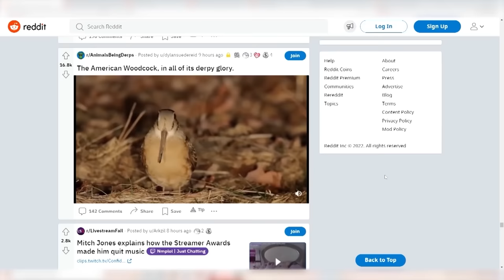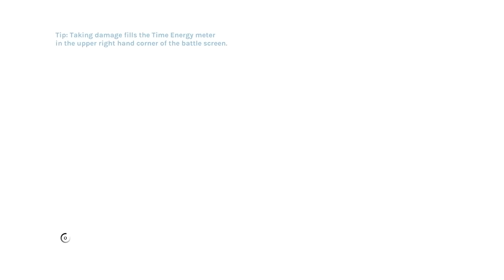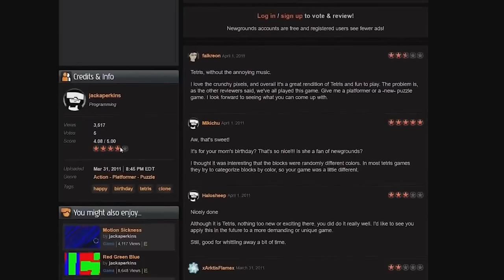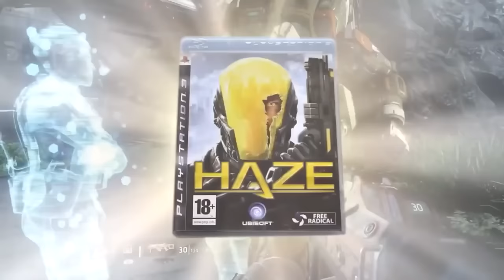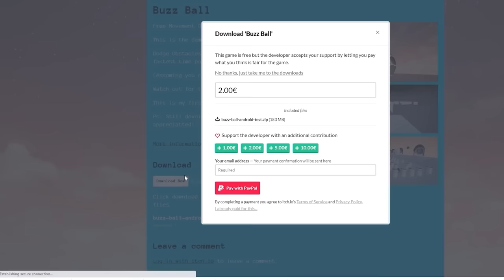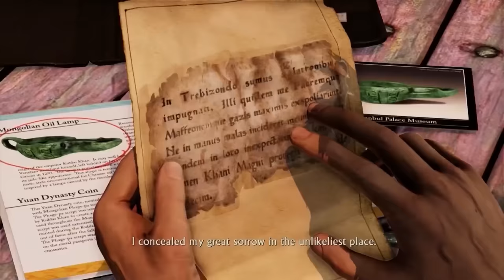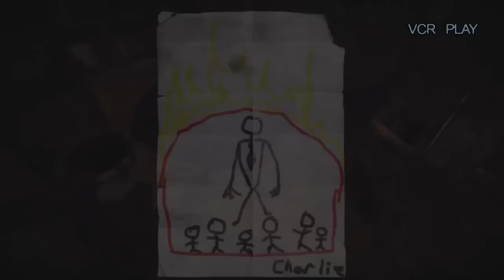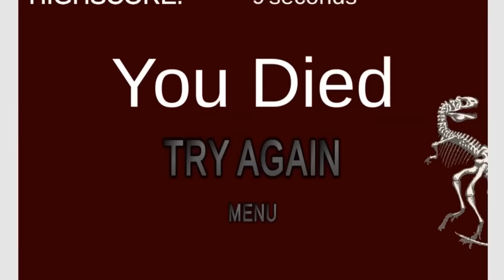Oney Plays INSANE Moments Compilation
I hope you took your crazy pills this morning.

Timstamps:

Intro: 00:00-00:00:14

First Signs of Psychosis: 00:00:14-00:07:15

Knock Block Off: 00:07:15-00:09:20

Oh it's Bad: 00:09:20-00:09:50

Huh?: 00:09:50-00:10:00

That Sucks: 00:10:00-00:11:15

Throw Up: 00:11:15-00:11:32

IGN: 00:11:32-00:11:56

Boors: 00:11:56-00:13:34

Game Feel: 00:13:34-00:14:02

Murder: 00:14:02-00:15:01

Shut Up Man: 00:15:01-00:15:43

Skeletons: 00:15:43-00:16:22

Bite of Im: 00:16:22-00:17:05

Chicks: 00:17:05-00:17:31

Dead Sonic: 00:17:31-00:18:06

Sopping: 00:18:06-00:18:19

Pig Enemies: 00:18:19-00:20:07

Iconic: 00:20:07-00:21:43

Shoot the Birds: 00:21:43-00:22:43

Just Nasty Stuff: 00:22:43-00:26:07

Kareoke Corner: 00:26:07-00:29:23

Come on Every Pony: 00:29:23-00:29:38

Linkara: 00:29:38-00:31:43

Getting Cancelled: 00:31:43-00:34:40

Ooooh: 00:34:40-00:36:22

Baby: 00:36:22-00:37:02

Seth: 00:37:02-00:37:38

Long Eyes/Baby: 00:37:38-00:37:55

Bonanas: 00:37:55-00:38:14

Doo-doo Feces: 00:38:14-00:38:44

Dogecoin: 00:38:44-00:39:17

Reddit: 00:39:17-00:42:44

That's Me/You: 00:42:44-00:43:12

Owned: 00:43:12-00:44:05

Crazy Sit-eations: 00:44:05-00:49:45

Who Punches a Tree?: 00:49:45-00:50:07

Catch Phrase: 00:50:07-00:51:53

Snake/Pig-ville: 00:51:53-00:52:04

Mean Tomar: 00:52:04-00:53:39

Skipping Crates: 00:53:39-00:54:10

Wormicide: 00:54:10-00:54:53

Slime: 00:54:53-00:55:19

.com: 00:55:19-00:55:43

Been Saying That for Years: 00:55:43-00:56:36

Beauty: 00:56:36-00:58:33

Clown: 00:58:33-00:58:51

Build Enthusiasts: 00:58:51-01:00:13

Chris' Blocking Arc: 01:00:13-01:02:10

Ripping on Devs: 01:02:10-01:05:00

Lying + Hell: 01:05:00-01:08:17

Get Outta Here: 01:08:17-01:08:40

Smosh: 01:08:40-01:08:55

Boiling Milk: 01:08:55-01:09:55

Chills: 01:09:55-01:12:15

Shut up Tomar: 01:12:15-01:13:45

Tomar's Tundra: 01:13:45-01:13:59

That's Funny/Cool: 01:13:59-01:16:00

Cory's Brain: 01:16:00-01:21:13

Losing Marbles: 01:21:13-01:30:14

Dinos: 01:30:14-01:30:41

Ass: 01:30:41-01:31:29

Censor: 01:31:29-01:35:36

Bill O'Reilly's big Freakout: 01:35:36-01:35:50

Skepticism: 01:35:50-01:36:10

Tomar Goes Down the Hole: 01:36:10-01:36:28

Cleavland: 01:36:28-01:37:03

Brental Floss: 01:37:03-01:38:27

What?: 01:38:27-01:40:42

Go Go Gadget: 01:40:42-01:41:50

Green Dead Marshmallow Men: 01:41:50-01:42:02

Look in The Distance: 01:42:02-01:42:16

Voices in Your Head: 01:42:16-01:46:57

Miscast OB-1: 01:46:57-01:47:09

Joker: 01:47:09-01:48:30

Filmbrain: 01:48:30-01:49:44

Jeff Keely's Big Day Out: 01:49:44-01:50:43

Mildor's Plume: 01:50:43-01:51:29

Gulliver's Travels: 01:51:29-1:51:57

Lyle's Last Stand: 01:51:57-01:55:37

Certifiable Insanity: 01:55:37-01:58:10

Inflation: 01:58:10-01:58:34

Ruh-Roh: 01:58:34-01:58:44

Rwanda Means Family: 01:58:44-01:59:29

Sanity (not) Included: 01:59:29-01:59:38

Worm Talk: 01:59:38-01:59:43

Witch Talk: 01:59:43-02:011:27

Tomar Takes Wing: 02:01:27-02:02:13

Captain Marvel: 02:02:13-02:02:50

Hits Head on Concrete: 02:02:50-02:03:04

Adam Sandler: 02:03:04-02:04:32

Drake & Josh: 02:04:32-02:05:00

A Green Day: 02:05:00-02:05:41

Irradiated: 02:05:41-02:06:29

You Idiot: 02:06:29-02:06:45

Prayer: 02:06:45-02:07:32

Descent Into Madness: 02:07:32-02:17:55

Snake Charmer: 02:17:55-02:18:58

Mr. Peterschmidt: 02:18:58-02:20:36

The End: 02:20:36-02:20:38